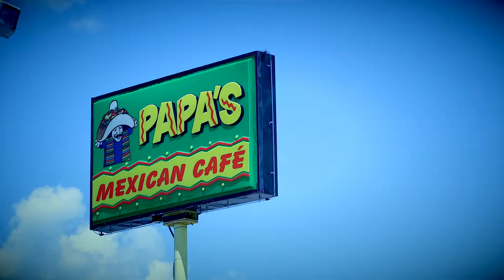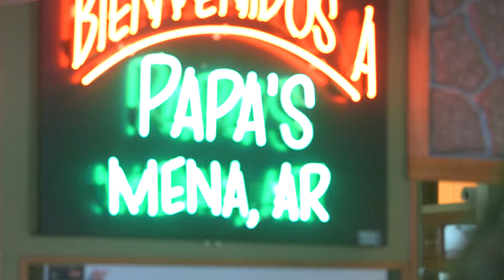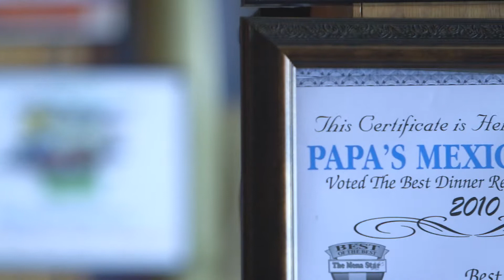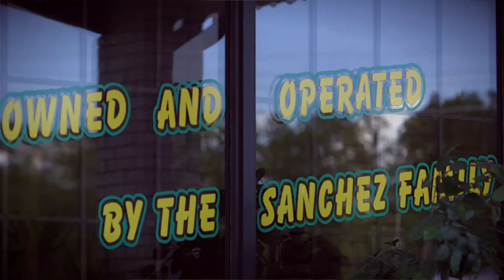Here - We're All Benefiting Part 1 - WRF 2012 Annual Report